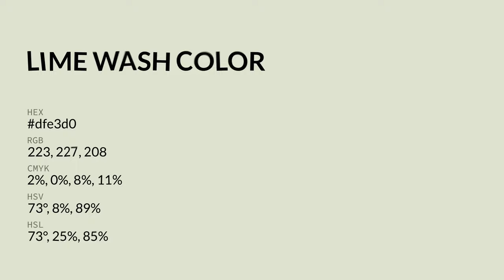Lime Wash color dfe3d0 hex color - Green color - Cool color dfe3d0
What color is Lime Wash ? dfe3d0 hex color - Green color - Cool color dfe3d0

Hex dfe3d0 Color Code is also known as Lime Wash color.

Hex dfe3d0 Color code in RGB color code model is created after adding 87.45% red color, 89.02% green color and 81.57% blue color.
Hex dfe3d0 Color code in CMYK color (process color) code model is generated after subtraction of 1% cyan, 0% magenta, 8% yellow and 10% black.